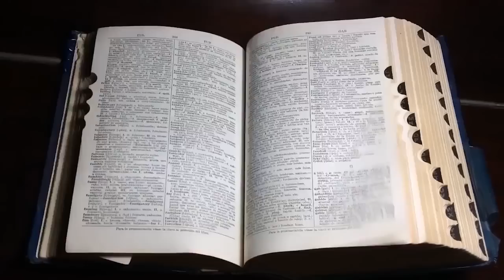CİNLERLE OLAN SAVAŞI KAYBETTİK! |YAŞANMIŞ KORKU HİKAYELERİ | PARANORMAL HİKAYELER